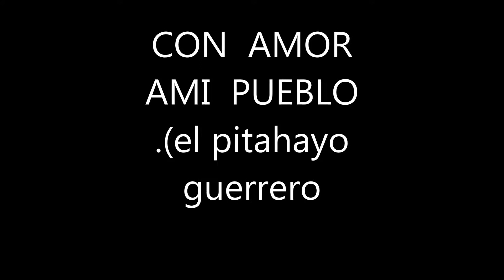el pitahayo.gro .por amor a mi pueblo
este es mi pueblo querido el pitahayo gro.